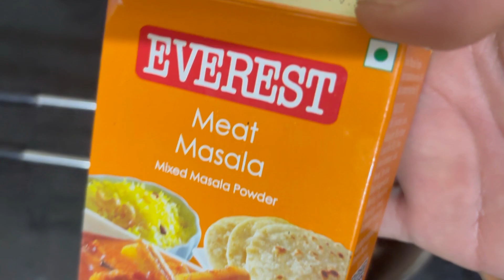बनाएर खाने होइनत//Trying for the first time pressure cooker momo waterdumplings with recipe🤗​⁠🫣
Momo making and eating at quarter with family.
And my review is good. buffmomo in nepali style
stayhappy healthy 😊
Be kind 🙏